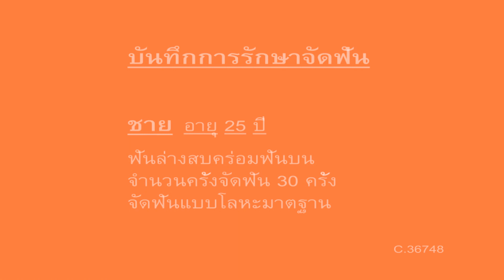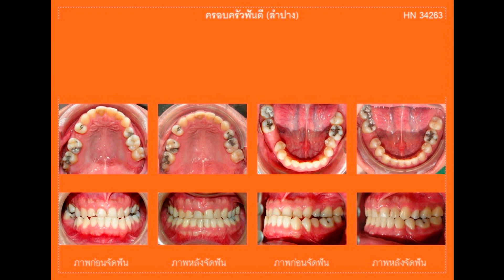ฟันล่างคร่อมฟันบน (Dental crossbite) C.34263 แก้ไขด้วยการจัดฟัน ไม่ผ่าตัด